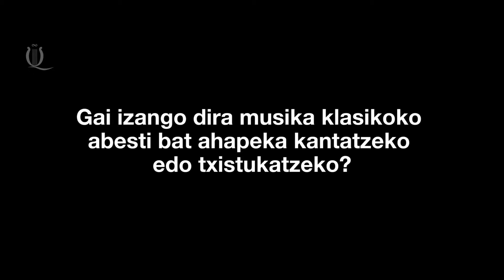Gai zara musika klasikoko kanta bat ahapeka abesteko? SOLasean 2018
Musika klasikoa noiz edo noiz entzun duzun arren ez duzu sekula zuzenean bizi izan?

Joan nahi al duzu zuk ere kontzertu batera? Guk gonbidatuko zaitugu

Conoces la música clásica porque la has ido escuchando en diferentes ocasiones a lo largo de tu vida, ¿pero la has vivido en directo alguna vez?